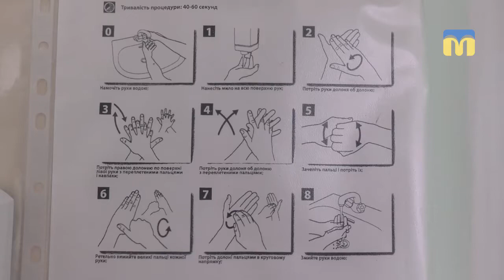ТНМ — сюжет. Вознесенська ЦРЛ - чиста лікарня, безпечна для пацієнта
Пологове відділення Вознесенської центральної районної лікарні отримало статус «Чиста лікарня, безпечна для пацієнта». Цей проект впроваджує Всеукраїнська асоціація «Служба організації інфекційного контролю», скорочено «СОІК», спільно з Асоціацією медичних сестер України.